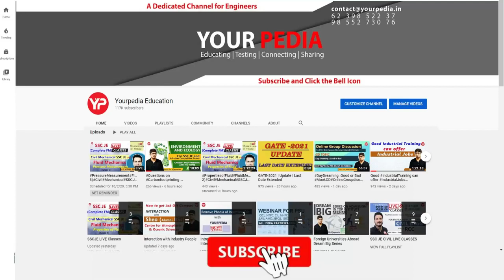Interact with YourPedia Mentors for COAP R-1 Decision | COAP 2022 Round 1 Results declared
The Common Offer Acceptance Portal or COAP was initiated in 2017 to provide a common platform for the registered candidates seeking admission to make the most preferred choice for admission into an MTech Programme in participating Institutes, or job offer from participating Public Sector Units (PSU's). While eight institutes (IIT Bombay, IIT Bhubaneswar, IIT Delhi, IIT Guwahati, IIT Indore, IIT Kharagpur, IIT Madras, IIT Roorkee) were involved in COAP2017, over the years, more than twenty two institutes and a PSU (NPCIL) have come together and participated in COAP for filling their M.Tech. seats or job vacancies. Every year, the GATE organizing institute of the preceding year acts as the coordinating institute for COAP.

Fill this Google form to interact with YourPedia Mentors to make crucial decision for COAP Round 1"